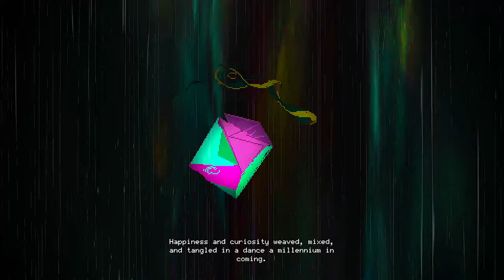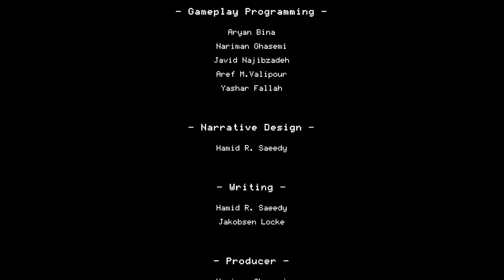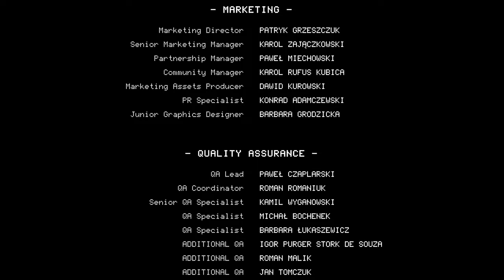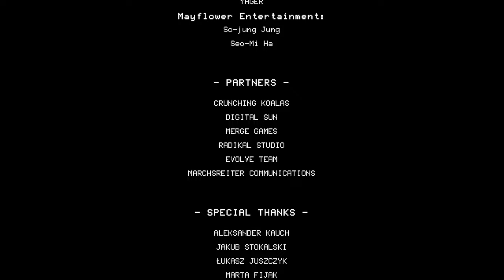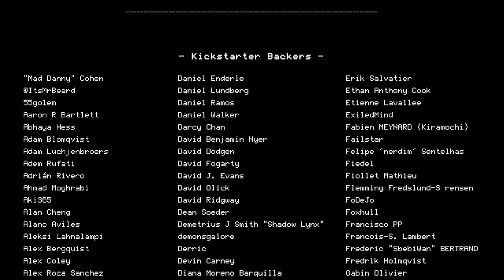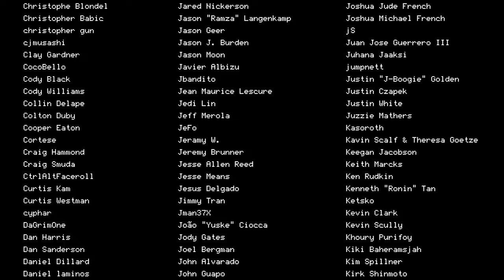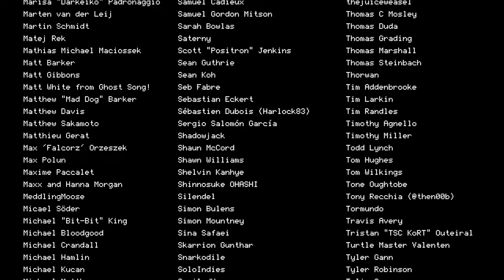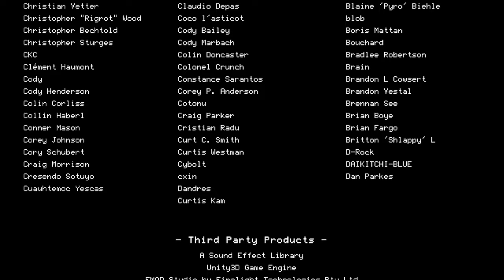Children of Morta 👨‍👩‍👧‍👦 #6 Ou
📝 Rodzina Bergsonów podejmuje heroiczną walkę z skażeniem, które niszczy ich okolice
📌 Najważniejsze wydarzenia w sekcji "MINUTNIK" (Kliknij: